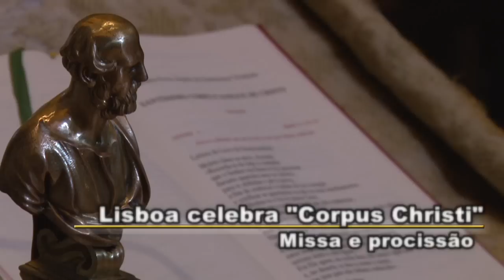Procissão Corpo de Deus em Lisboa